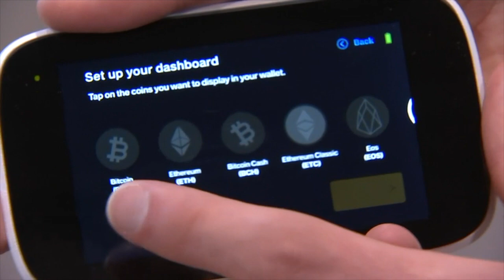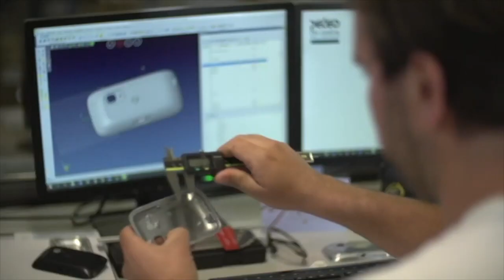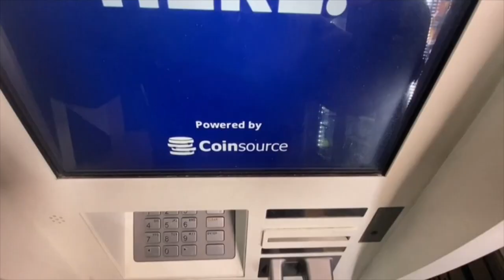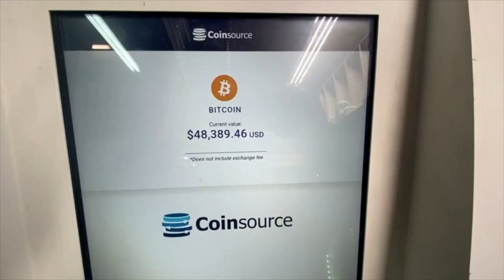NGRAVE on Belgian national television (Terzake) on March 9, 2021.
CEO Ruben Merre and NGRAVE's flagship product ZERO featured in Canvas' documentary "Bitcoin, Bomb or Bubble?".